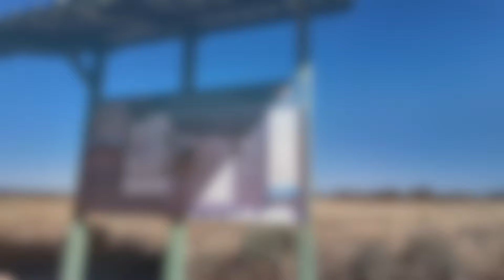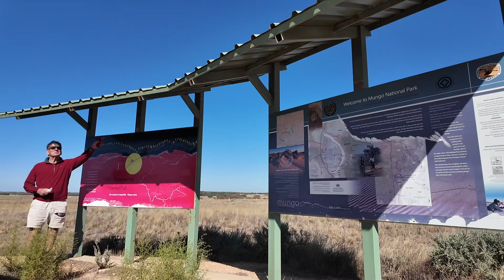Where I went wrong in Mungo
The long awaited Mungo trip went a little pear-shaped but it was still pretty good!  Landscape photography and bird photography mission with friends spanning 3 days - which was not quite long enough - especially with a series of bad decisions that were entirely of my own doing, which is even more annoying!   I didn't quite come home with the shots I hoped for - but I did learn what not to do next time.